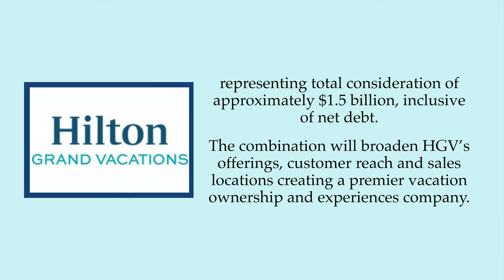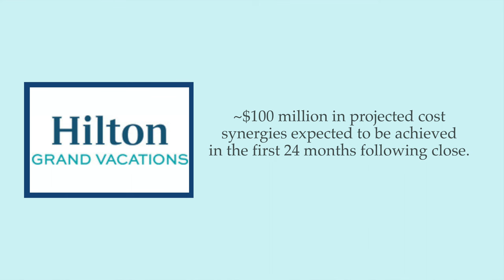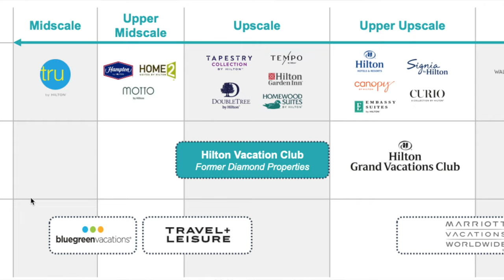Hilton Grand Vacations to Purchase Bluegreen Vacations!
On Monday November 6, 2023 Hilton Grand Vacations (HGV) announced that they will acquire Bluegreen Vacations for $1.5 billion. In this video we will cover details of the acquisition and also go over how this might impact you as an owner of Hilton Grand Vacations or Bluegreen Vacations.

GET STICKERS FOR ALL YOU TRAVEL GEAR